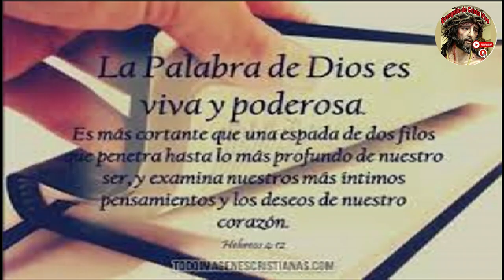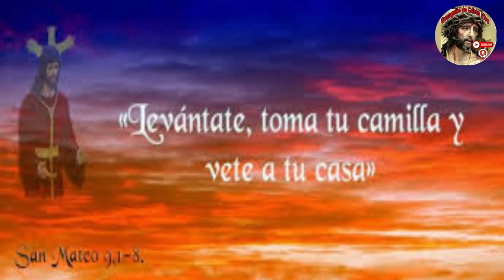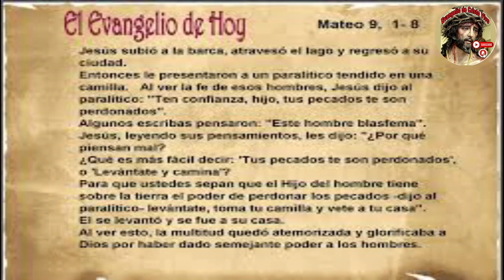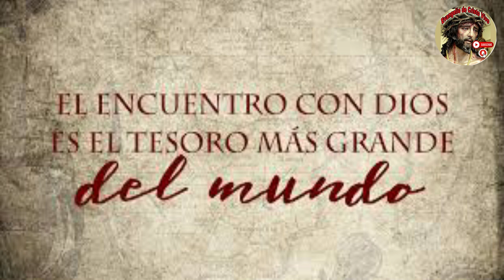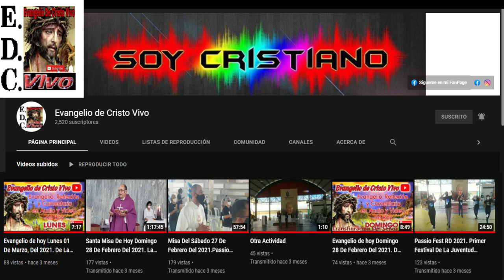Evangelio De hoy Jueves 04 De Julio Del #2024 Rev.